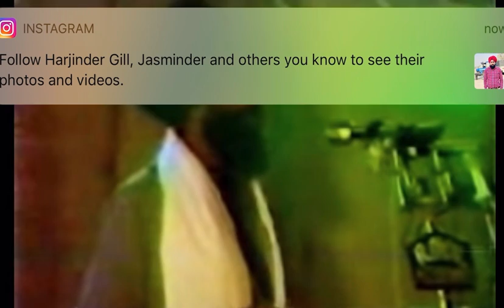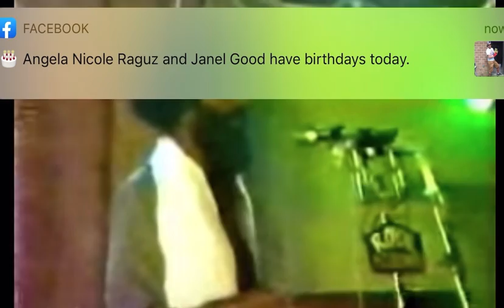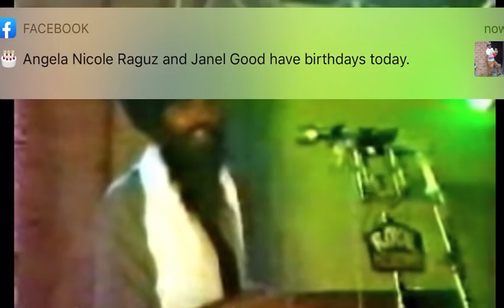(3) (Video) ਸੰਤ ਜਰਨੈਲ ਸਿੰਘ ਜੀ ਖਾਲਸਾ ਭਿੰਡਰਾਂਵਾਲੇ {੩} Sant Jarnail Singh Ji Khalsa Bhindrawale {3}